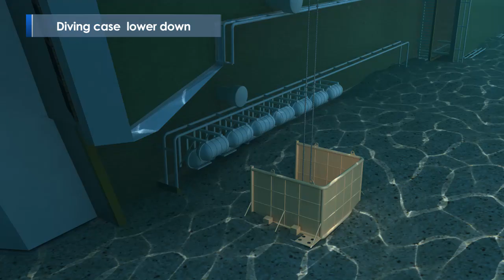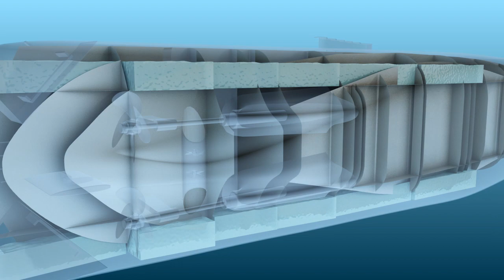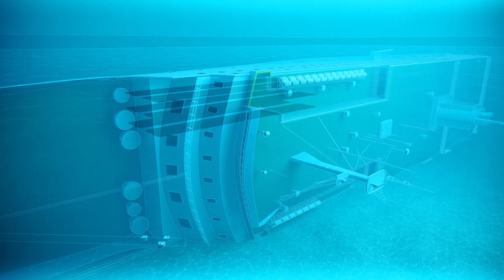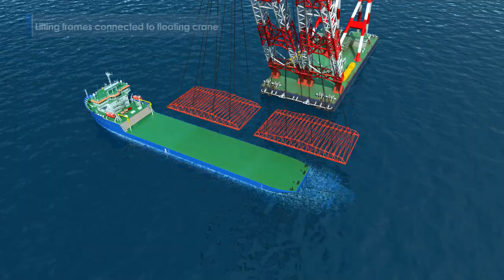[경향신문]세월호 인양 ‘상하이 샐비지 컨소시엄’ 확정, 4단계 대책으로 미수습자 유실 막는다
세월호 인양업체로 ‘상하이 샐비지 컨소시엄(상하이 컨소시엄)’이 최종 선정됐다. 해양수산부는 지난달 20일부터 시작한 협상을 마치고 상하이 컨소시엄과 협약안에 최종 합의했다고 4일 밝혔다. 이번 협약에선 미수습자 유실방지 대책에 방점이 찍혔다.